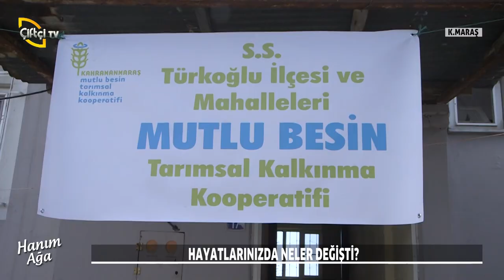"Dekoratif Ürünlerimizin Tasarlanması 3 Hafta Sürüyor!" - Hanım Ağa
İkbal Gürpınar'ın sunumuyla Hanım Ağa'da bu hafta; keçenin yapım ve dikim aşamalarını, bölgede yetiştirilen meyve ve sebzeleri konuşuyoruz ve Mutlu Besin Tarımsal Kalkınma Kooperatifi ekibinin hazırlayıp kuruttuğu yiyecekleri tanıtıyoruz. Keyifli seyirler!

00:00 - Giriş
03:30 - Koyun yününden keçe yapımı
08:55 - Keçeden dekoratif ürünler yapımı
14:28 - Keçe yapımı tarihi
18:14 - Mutlu Besin Kalkınma Kooperatifi’nin faaliyetleri
31:25 - Kooperatifin isminin anlamı
38:00 - Bahçede üretilen ürünler